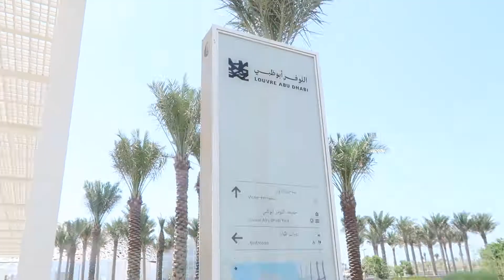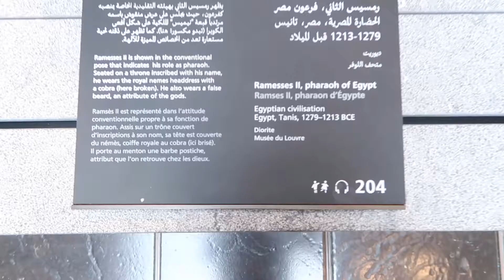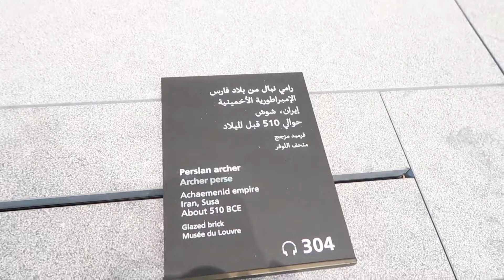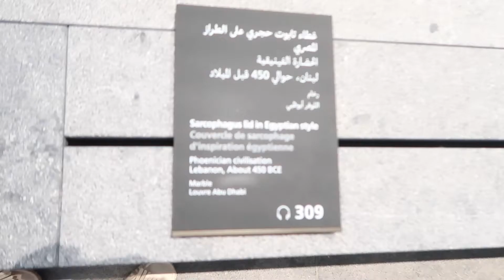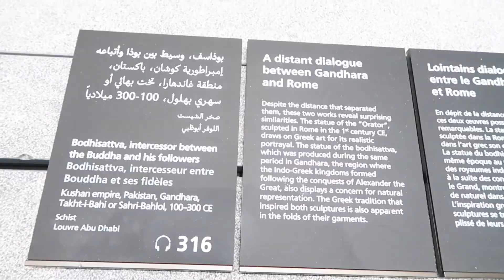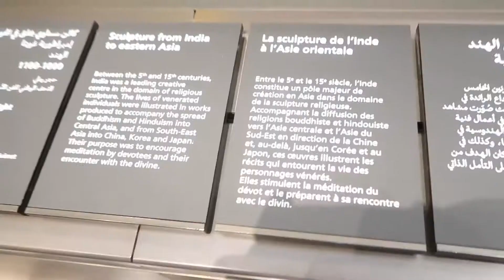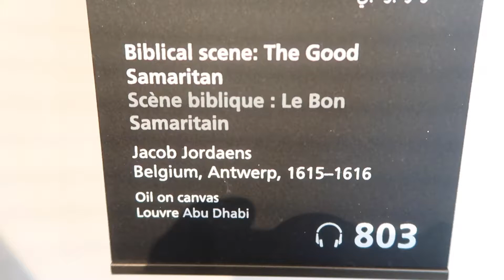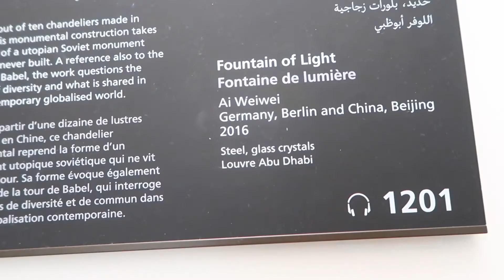LOUVRE ABU DHABI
The LOUVRE Abu Dhabi is an art and civilization museum located in Abu Dhabi, UAE. The museum was established on November 8, 2017. It is a part of a thirty-year agreement between the city of Abu Dhabi and French government. The museum is located on the Saadiyat Island Cultural District. It is approximately 24,000 square meters ( 260,000 sq. ft.) in size, with 8,000 sq. m. (86,000 sq.ft.) of galleries making it the largest art museum in the Arabian peninsula. - Wikipedia